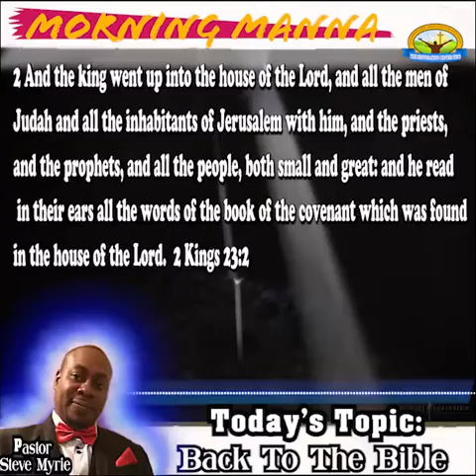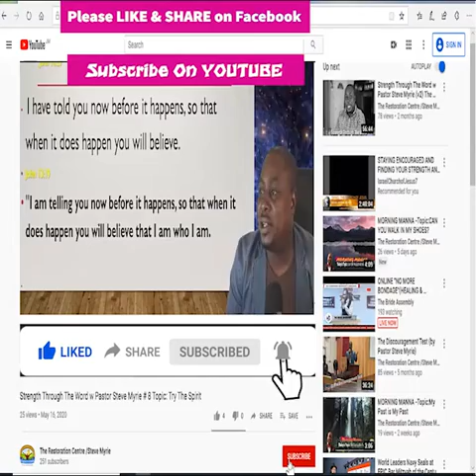MORNING MANNA -Topic:Back To The Bible ©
MORNING MANNA
Topic:Back To The Bible